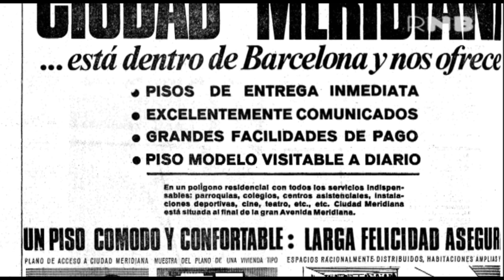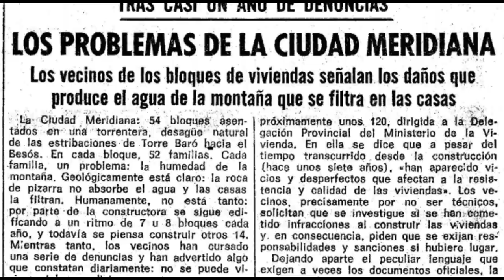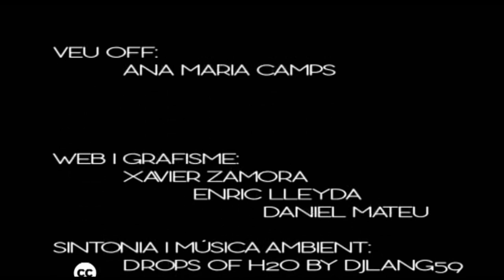La plaça Roja de Ciutat Meridiana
Ciutat Meridiana es va crear a mitjans dels seixanta, com a resultat d’anys d’especulació. En un principi la zona havia d’acollir un nou cementiri per a Barcelona, però el projecte va ser desestimat perquè la zona era massa humida i els terrenys es trobaven a la zona més ombrívola de la serra.
Els terrenys eren propietat d’Enric Banús, l’impulsor de Puerto Banús, qui va redigir la inversión cap al sector immobiliari. Banús, amb la col•laboració de Juan Antonio Samaranch i l’alcalde Porcioles, entre altres, va impulsar l’aprovació d’un pla urbanitzar un nou barri de 33 hectàrees. Els blocs es van construir en quatre anys, però Ciutat meridiana va quedar inacabada, sense equipaments ni urbanització, com és el cas d’altres polígons de l’època. Els compradors d’aquells habitatges van ser sobretot gent jove procedent de tot l’estat.
A més de les mancances del barri, els veïns van haver d’afrontar problemes i deficiències als pisos, com ara humitats. L’any 1970 hi van haver més de 300 denúncies en aquest sentit.
Tot plegat va generar diverses lluites veïnals amb un punt de trobada concret: l’actual plaça Roja. Aleshores era un descampat en què els veïns, que se sentien estafats, es manifestaven i reunien.  Fins i tot va ser l’escenari d’un concurs de cacera de rates l’any 73.
Aquestes mobilizacions solien acabar en escaramusses amb els grisos. I precisament van ser les autoritats franquistes qui van originar el nom de la plaça Roja, ja que van donar als veïns fama de rojos. Quan va arribar el moment de batejar oficialment la plaça, els veïns van triar la plaça Roja com a record d’aquells temps de lluita.
Durant molts anys, el local de l’associació de veïns estava a la plaça, en un local que havia estat un pis mostra. Fins que el local es va demolir i traslladar per ampliar l’estació de tren. Poc a poc el paisatge es va transformar.
El barri va millorar en urbanització i serveis, sempre reclamats des de la plaça Roja. Un exemple és la parada simbólica de metro que es va inaugurar entre el mercat i la plaça.